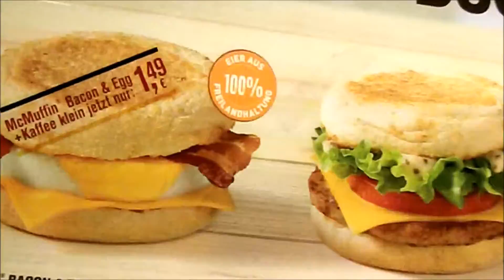my McDonald's breakfast feat. Kelly Pickler and the Garbage Man